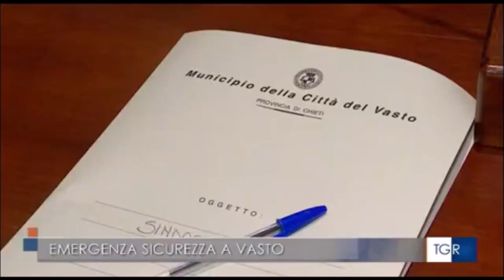Riunito a Vasto il Comitato ordine e sicurezza pubblica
Presenti Il prefetto di Chieti e tutti i sindaci della provincia